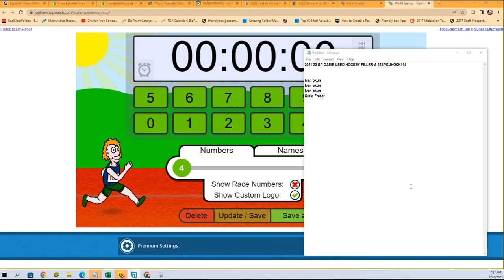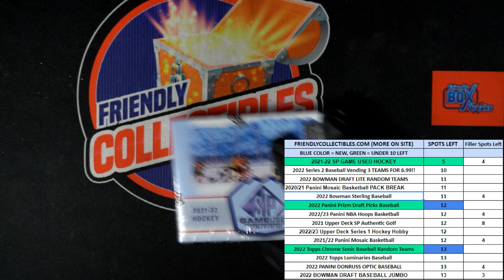2021 22 SP GAME USED HOCKEY FILLER A 22SPGUHOCK114